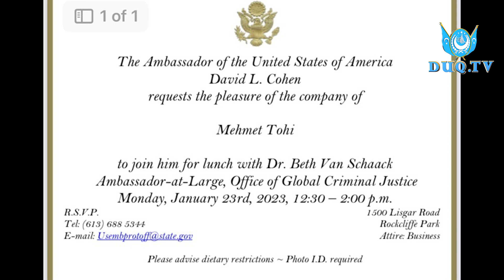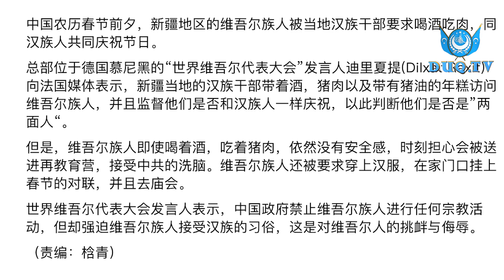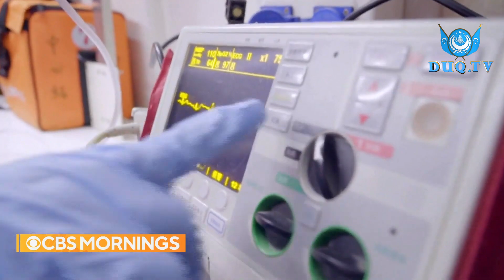‏DUQ TV . күндилик хәвәрләр 2023-01 -24/كۈندىلىك خەۋەرلەر